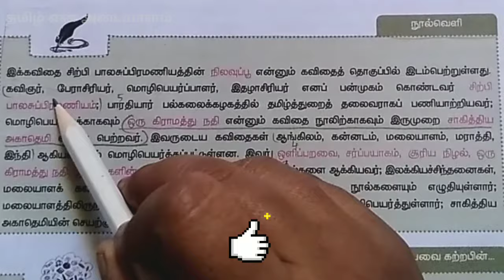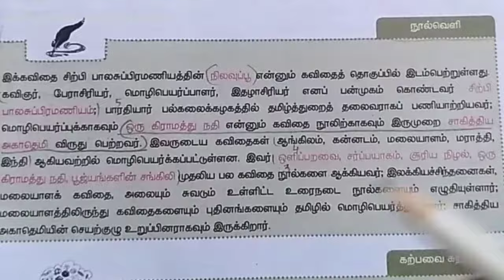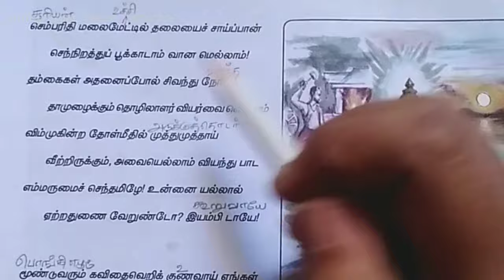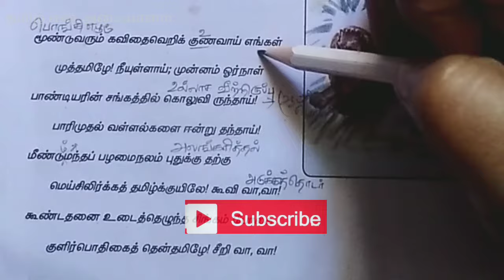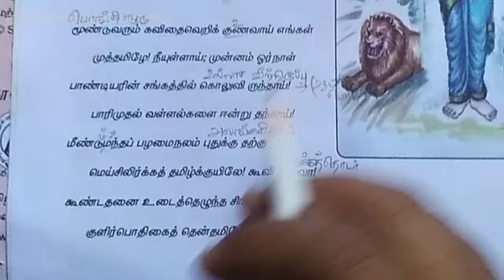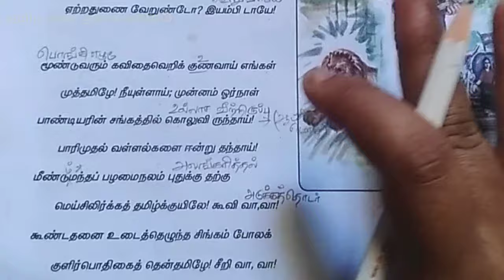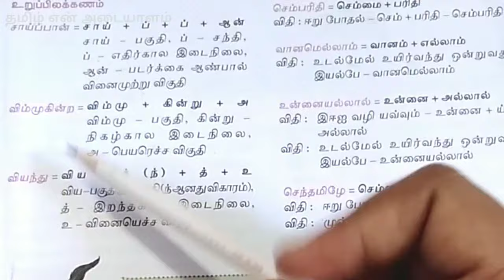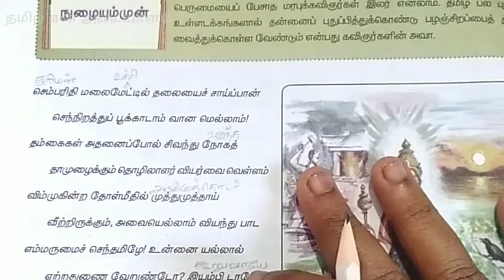12th new tamil book |செய்யுள் பகுதி|இயல் -1|இளந்தமிழே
வணக்கம் மாணவர்களே
 12ஆம் வகுப்பு வகுப்பிற்கான தமிழ் செய்யுள் பகுதி இயல் -1ல் இடப்பெற்றுள்ள இளந்தமிழே பாடல் மற்றும் பாடலின் பொருள் பற்றிய தெளிவுரையை இந்த காணொளியின் மூலம் காணலாம்.

12ஆம் வகுப்பு | இயல் -1 இலக்கணக் குறிப்பு மற்றும் பகுபத உறுப்பிலக்கணம்

நன்றி
வணக்கம்